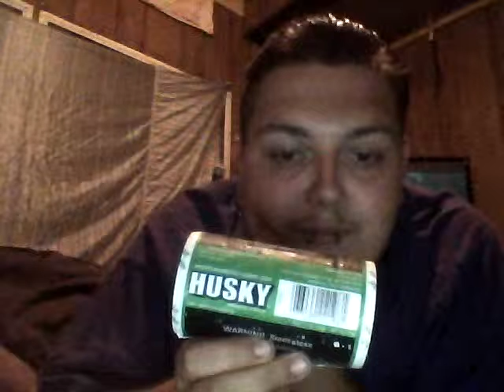Man VS 2 Full Cans of dip